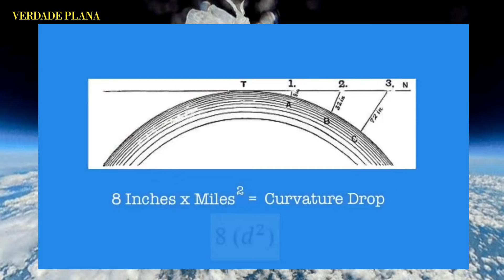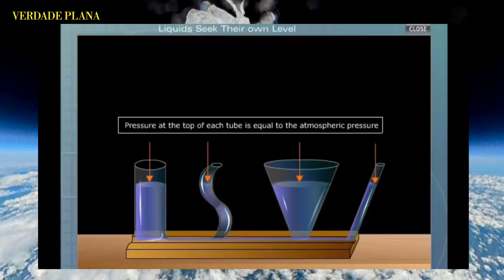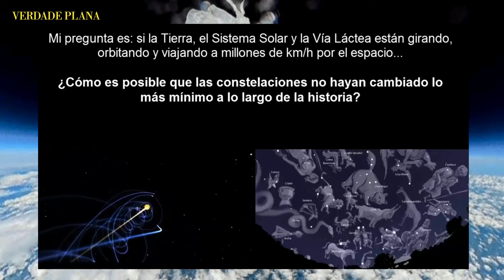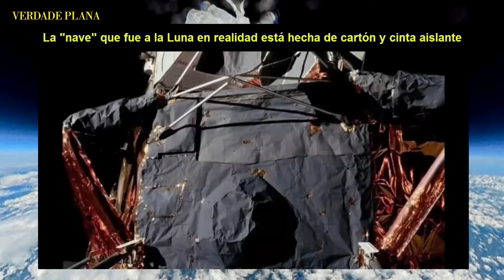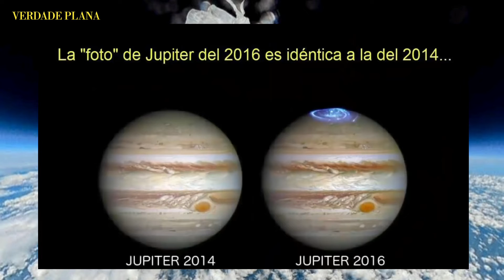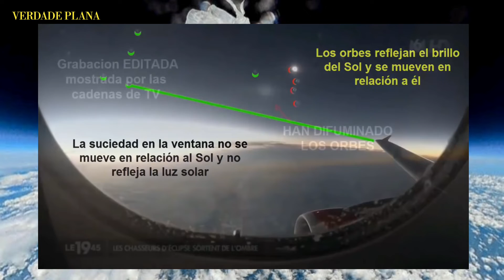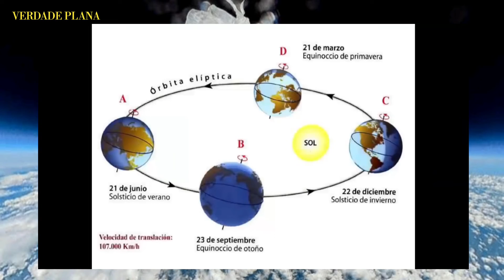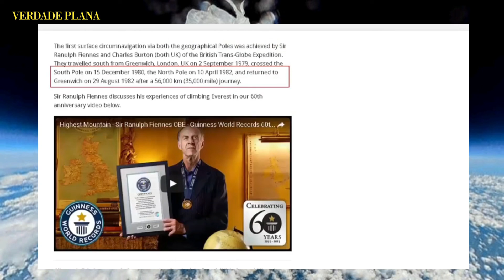MAIS VERDADES SOBRE O REAL FORMATO DA TERRA!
APLICATIVOS DE RENDA EXTRA! COMEÇE COM 5 DÓLARES DE BÔNUS ATRAVÉS DOS LINKS ABAIXO :

AJUDE O CANAL APOIANDO A CRESCER E FAZER COM QUE CONTINUEMOS A TRAZER MAIS A VERDADE:
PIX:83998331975